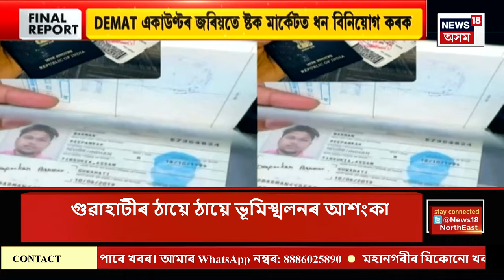FINAL REPORT | অন্ধ্ৰপ্ৰদেশৰ ঔষধ কোম্পানীত ভয়ংকৰ বিস্ফোৰণ | বিস্ফোৰণত ১৭জনৰ মৃত্যু